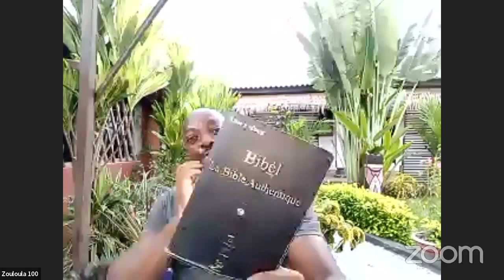Avant qu'Abraham fut Je Suis (Cameroun, Douala, Côte-d'Ivoire, Coral Blue Jacqueville)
dieujésus doualacameroun zouloula100 abidjan Martinique ÎleMaurice France Coral Blue Jacqueville# Abidjan#